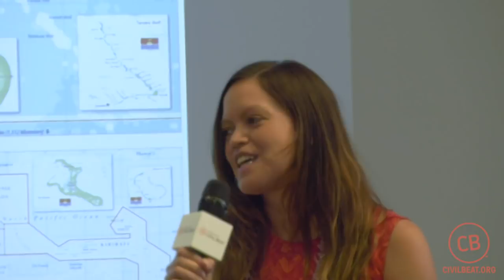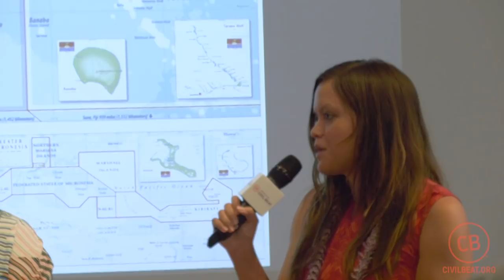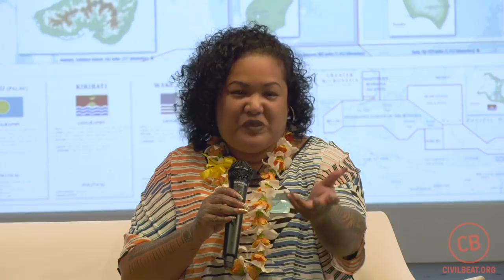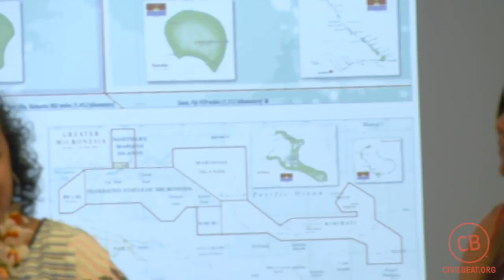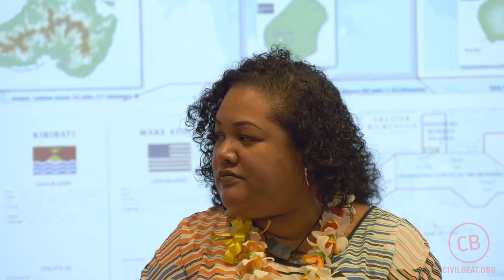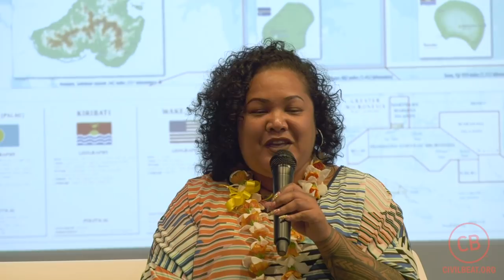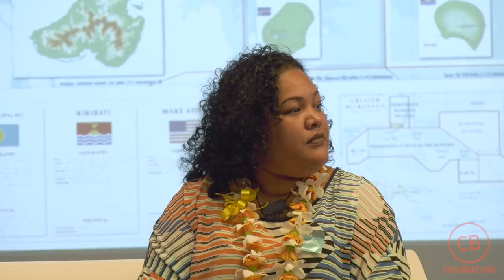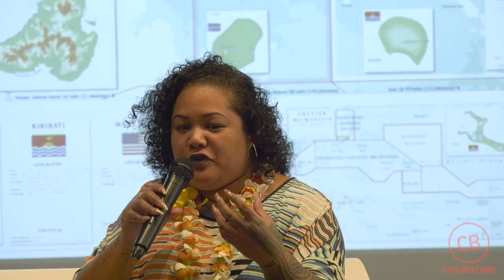Civil Cafe: BeingMicronesian In Hawaii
As part of the 2019 Honolulu Biennial, Civil Beat hosted a panel discussion at the Biennial HUB, a Civil Cafe called BeingMicronesian In Hawaii. The theme for the 2019 Biennial is Making Wrong / Right / Now and despite Hawaii's reputation as a racial and ethnic melting pot, many Micronesian residents face discrimination, both online and in person. The event delved into what that looks like and what's being done about it.